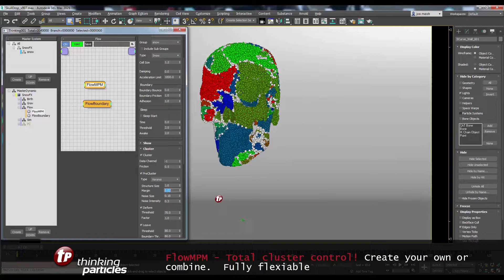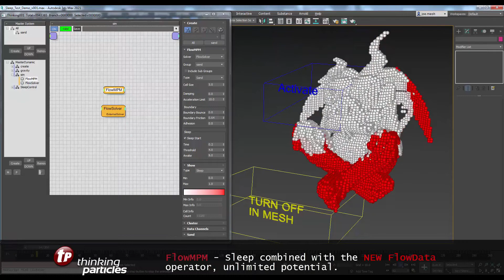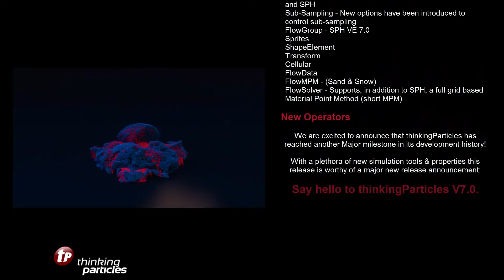3ds Max realistic Snow and Sand: thinkingParticles 7 Feature Video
In this video we present a short run over of the most prominent new features of thinkingParticles 7.

V/FX and CG / 3D Professionals, Students/trainees are invited to join in where applicable. And the for render info.

cebas Visual Technology major flagship software for 3dMax includes 2022 major release finalRender trueHybrid (TM), thinkingParticles, finalToon and PSD-Manager.
for more info.

thinkingParticles drives critical VFX (visual effects) scenes in major motion pictures, television series, games cinematic and commercial marketing projects. Film FX with thinkingParticles includes ScanlineVFX upcoming Marvel 'Eternals' , 'Black Widow', China-HK production 'The Rescue', ' Godzilla VS Kong' -- and 2019's Roland Emmerich's 'Midway', Award-Winning 'Joker', 'Charlie's Angels', 'Terminator - Dark Fate', 'Gemini Man', 'Dark Phoenix'', 'Captain Marvel' and many effects from popular television series: COSMOS, 'Game of Thrones'.

2019 (China productions) BottleshipVFX:  'The Wandering Earth' , 'Air Strike' and 2018 'Hunter Killer' and the Award Winning 'Mojin' are some of the best destruction FX.

More regional TV series visual effects, to name a few: EncoreVFX / FuseFX New York CW DC Comics: Supergirl, Black Lightning, Flash, Luke Cage, Legends of Tomorrow and many more new titles.

thinkingParticles is also used in major game titles including Ubisoft's "For Honor", "Assassin's Creed", "The Division", "The Crew"...; Infinity Ward's "Call of Duty";  Respawn's "Titanfall"; Riot Games' "League of Legends"; CD Projekt Red's "The Witcher 2" movie intro to name what we know.